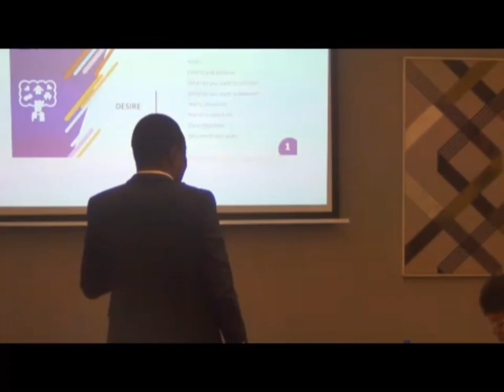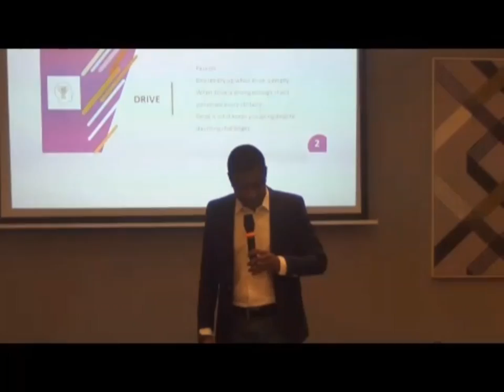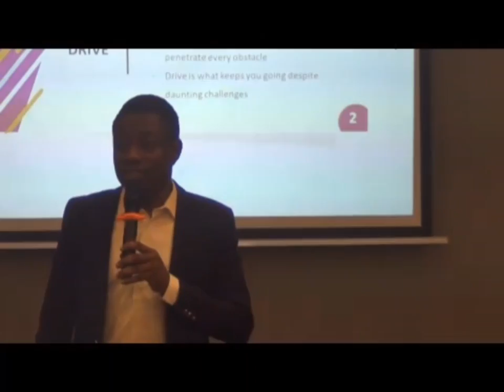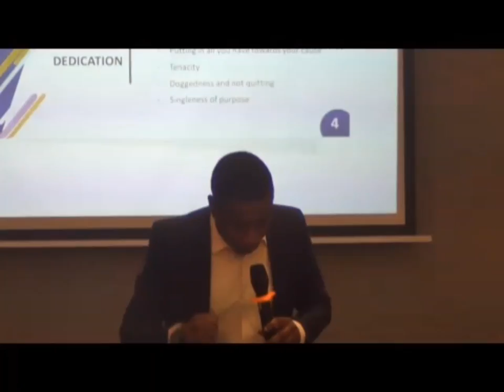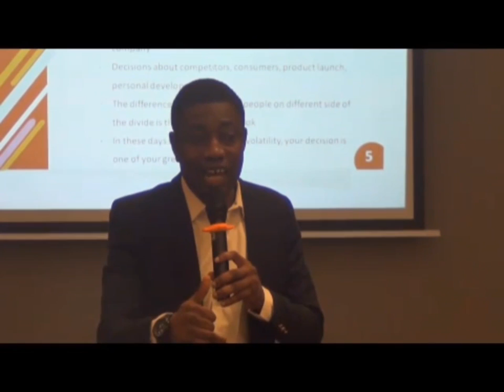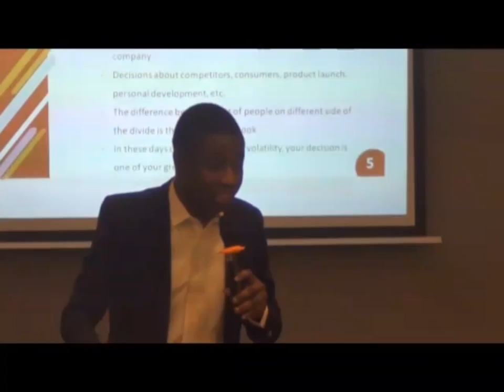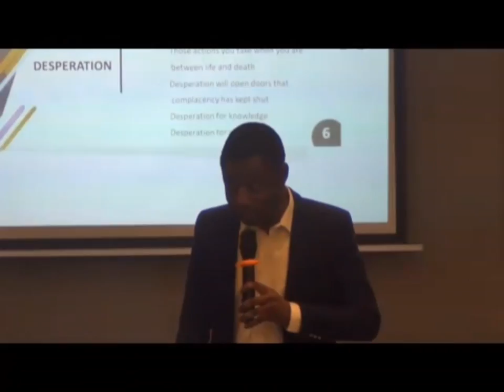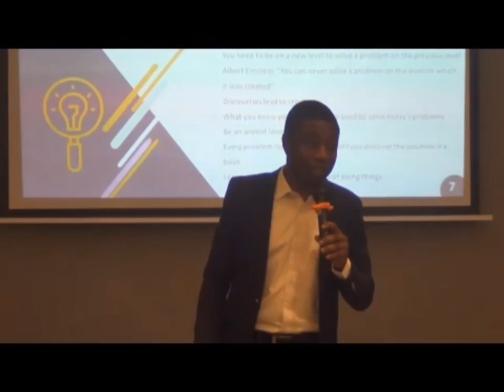MANAGING OBSTACLES, OVERCOMING ADVERSITY AND THRIVING IN UNCERTAINTY PART 3